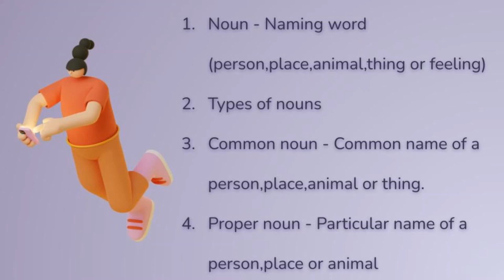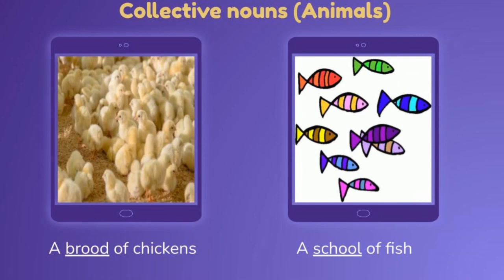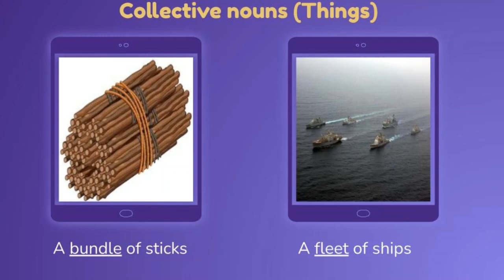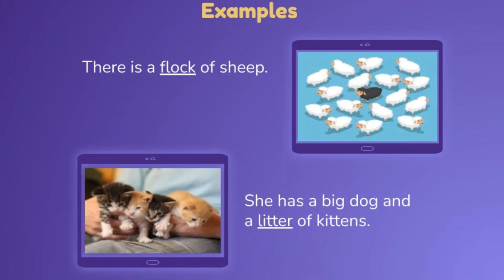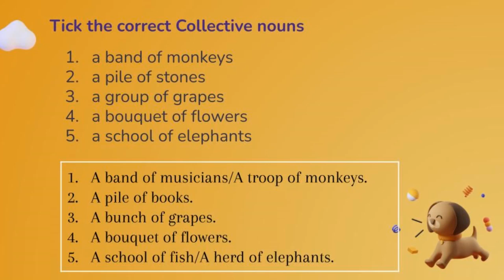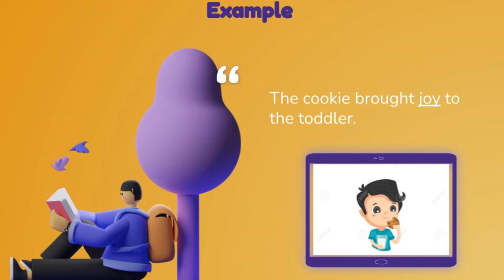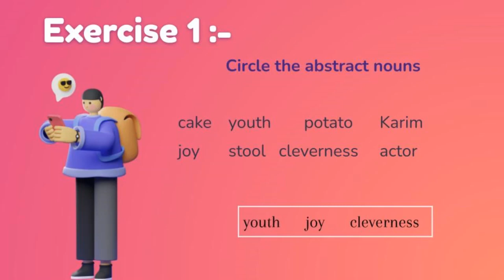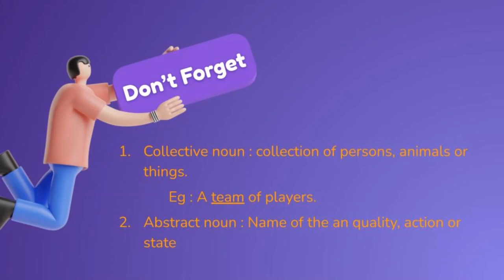GRADE IV ENGLISH COLLECTIVE NOUNS & ABSTRACT NOUNS